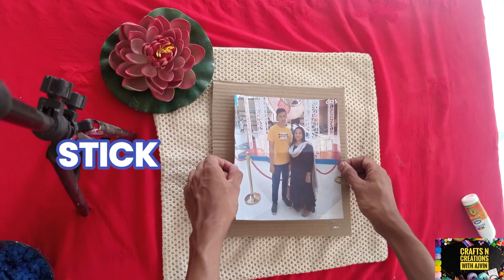Easy Photo Frame Making/Simple Elegant Wall Decor using Newspaper/Newspaper Clay Easy Photo Frame